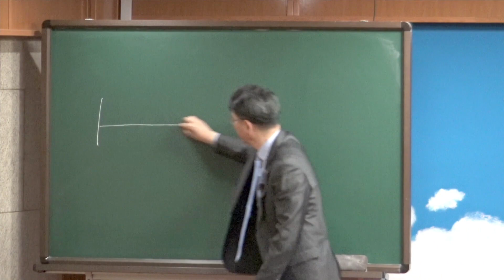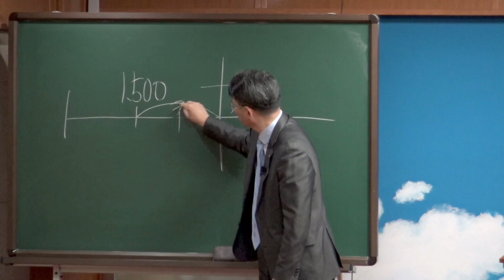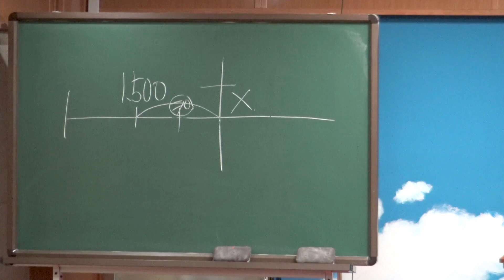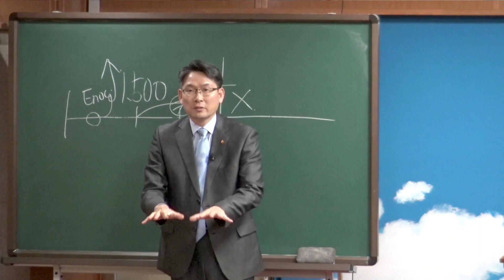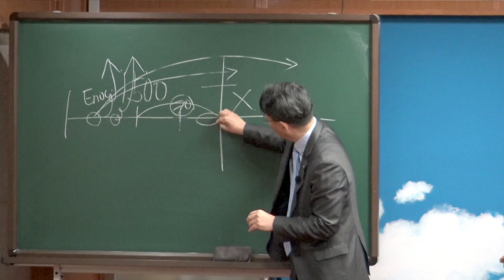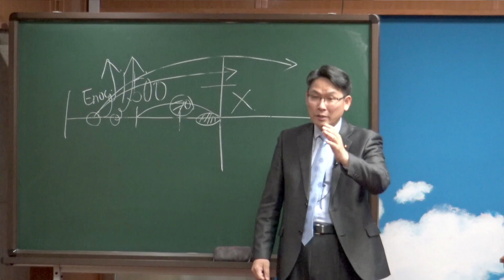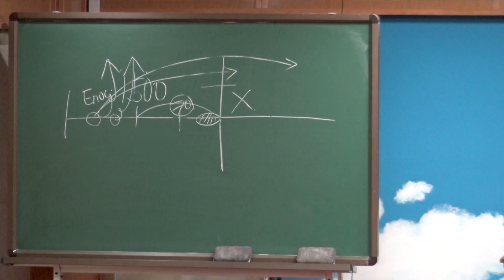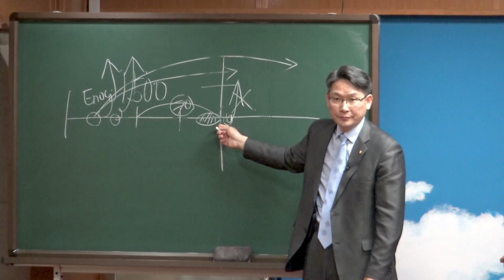Sermón domingo [Su sepulcro está vacío] Pst.Moon 09.04.2023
Pastor Moon
Título : Su sepulcro está vacío